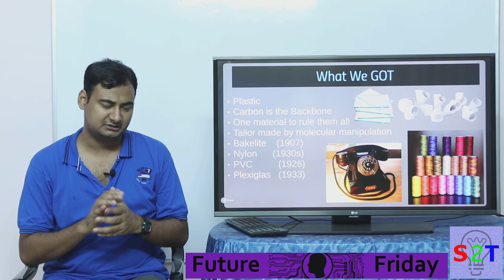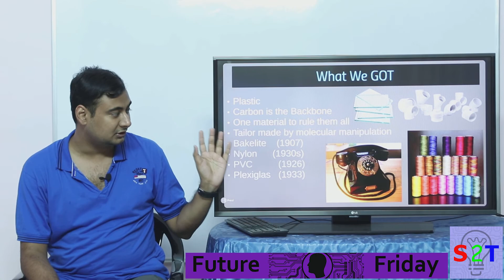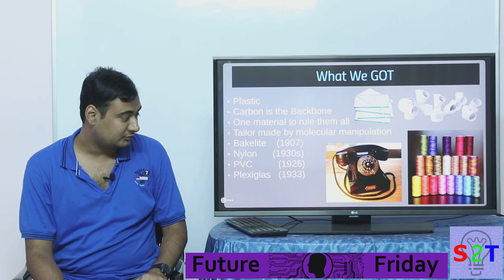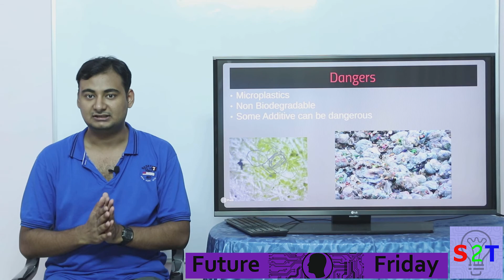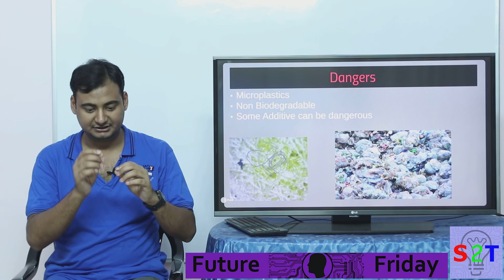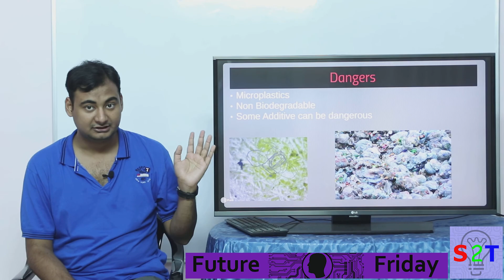Future of plastic{Future Friday Ep11}